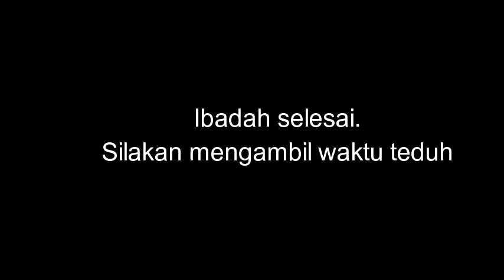Ibadah Kamis Putih